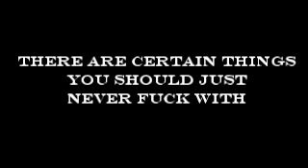Impulse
Impulse Video